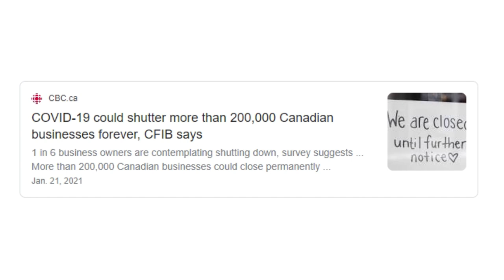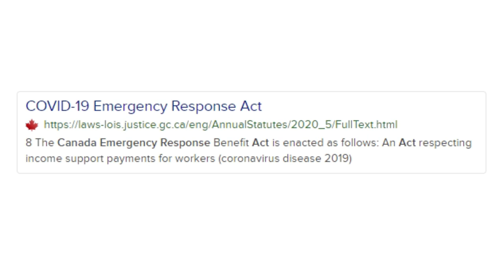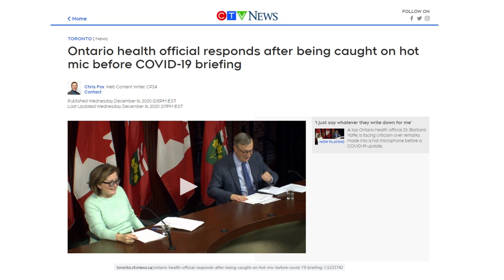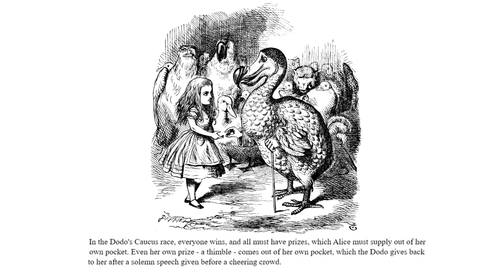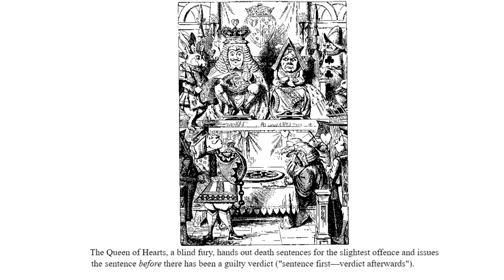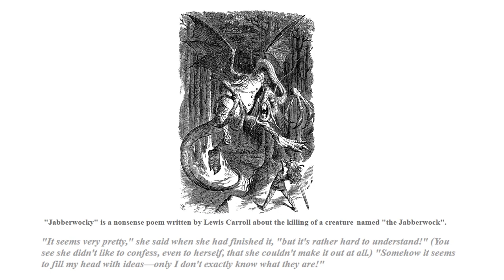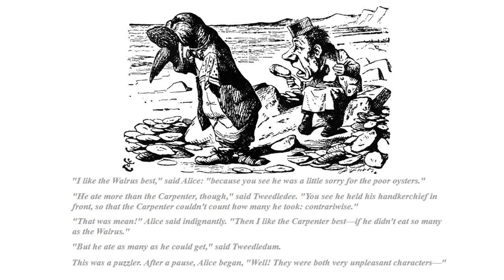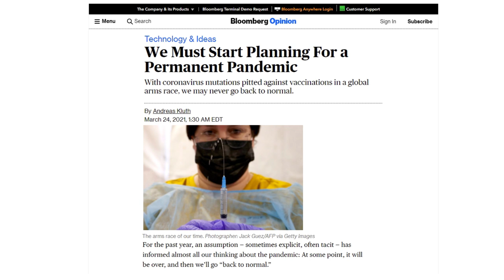Who's in Charge? The Rule Makers, Power Brokers, and Influencers of Lockdown Wonderland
We've fallen down some kind of rabbit hole into a hellish nonsensical Lockdown Wonderland where the Mad Hatter, the March Hare, and the Queen of Hearts are making the rules.

We can argue at length about why this nightmare began and who nudged the ball to get the panic rolling. But the more important question is: Who's in charge now, today? Who has the authority to make this nightmare stop?

To answer those questions, I'm going to take you on a little tour down the rabbit hole to show you the tangled web of rule makers, power brokers, and influencers that are propping up this never-ending Hellscape. As the layers peel away, the more bizarre the story gets. And the answers that emerge are going to make your head spin. Nothing in this Wonderland is quite as it seems.

Alice's Adventures in Wonderland (1865)
Through the Looking Glass (1871)